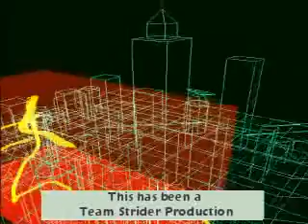MUGEN Team S.Z battle #8: THE XAOCITECTS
My 8th team battle against Sicatrix's team THE XAOCITECTS
This team had me banging my head for a few hours because they can beat you in 3-5 seconds. Sicatrix wasnt kidding when he told me it was a hard challenge. Call me cheap but it was the only logical way to counter multiple projectiles

TEAM S.Z
Strider Hien(K3nShiN[me])
Spiderman 2.0(SethZankuten[CPU])

vs

THE XAOCITECTS
"Shadow Dancer" Shinobi X(The Disciple X[CPU])
"Dream Devourer" Freddy Krueger(Mr Zero[CPU])
(both patched)

I would like to thank Sicatrix for show ing me where to get them as well as the patches